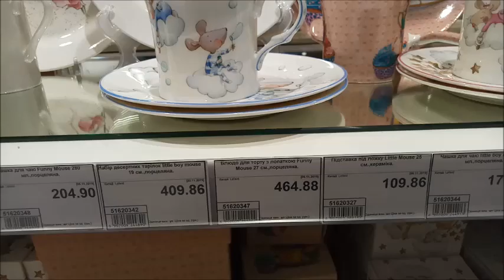Новогодние сувениры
В Эпицентре такие сувениры уже в продаже.
Там снимала видео на Хэлловин.
В видео много идей как украсить дом к Новому году.  Несколько примеров праздничной сервировке стола.